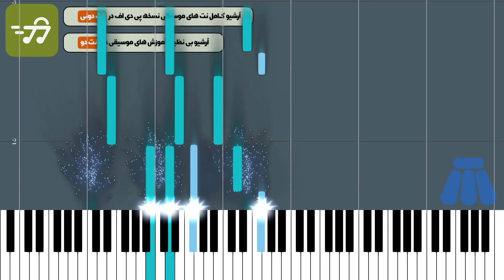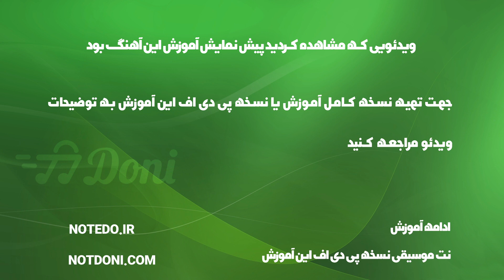آموزش آهنگ فصل پریشانی علی زند وکیلی با پیانو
آموزش آهنگ فصل پریشانی علی زند وکیلی با پیانو به همراه پی دی اف نت پیانو فصل پریشانی علی زند وکیلی

توضیحات
آهنگ ساز : علیرضا افکاری
تنظیم کننده : ترنم عزتی
ساز : پیانو
سطح : متوسط
مدت زمان آموزش : 00:03:11

متن ترانه :
نت پیانو فصل پریشانی علی زند وکیلی

آهنگساز : علیرضا افکاری

نکته : جهت سادگی هرچه بیشتر در اجرا متن آهنگ زیر نت های پیانو نوشته شده است نسخه های دیگر نت فصل پریشانی علی زند وکیلی برای ساز های دیگر را می توانید از طریق لینک های زیر دریافت کنید

متن آهنگ فصل پریشانی علی زند وکیلی

فصل پریشان شدم را ببین
… بی سر و سامان شدنم را ببین
بی تو فرو ریختم در خودم
…لحظه ویران شدنم را ببین
کوچه پر از رد قدمهای توست
…پشت همین پنجره میخوانمت
پس تو کجایی که نمیبینمت
…پس تو کجایی که نمیدانمت
بی تو پر از داغ پریشانی ام
…مهر جنون خورده به پیشانی ام
پس تو کجایی که نمیبینی ام

پس تو کجایی که نمیدانی ام
…این منم این ساکت بی همصدا
این منم این خسته ی بی همسفر
…حسرت افتاده ترین سایه ام
غربت آواره ترین رهگذر

کلمات کلیدی